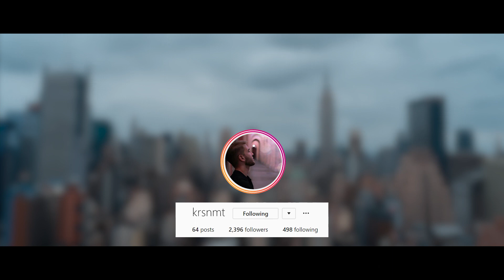Cinematic 8 day´s in New York "the city that never sleeps" / Sony Alpha 7 III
8 days are not enough to catch everything in "the city that never sleeps", but I tried my best. And here is what I came up with!
So enjoy!

Filmed with: Sony Alpha 7 III